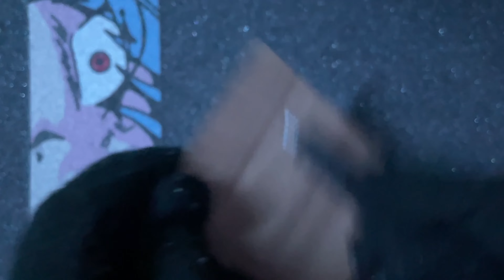BACKGROUND ASMR FOR ANY ACTIVITY (NO TALKING)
For all your studying and or relaxation needs. Have a good day/night and hang in there.
TIMESTAMPS:
0:07 Pen Clicking
4:12 Pen Shaking
6:10 Pen Pumping
6:26 Cardboard Tracing
9:00 Remote Tracing (front)
10:00 Remote Tracing (back)
10:22 Gripetape Scratching w/ Pen